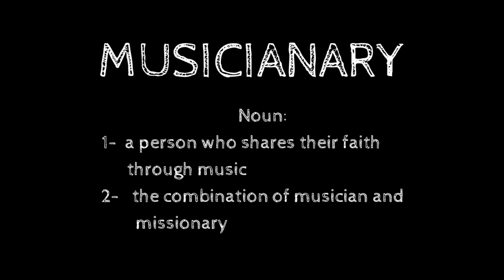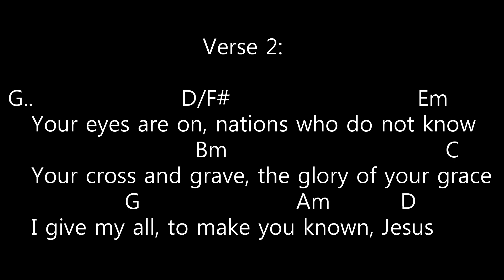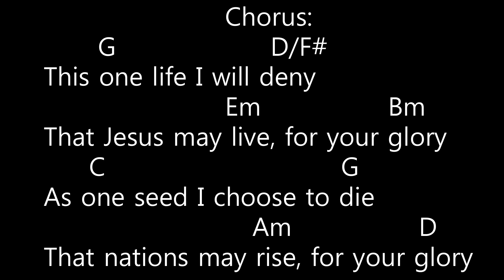SEED (JOHN 12:24-25) CHORDS AND LYRICS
ORIGINAL COMPOSITION OF A MUSICIANARY
WE WILL NEVER STOP, UNTIL ALL HAVE HEARD!

Note: Should you need a soft copy, kindly send message at comment section.